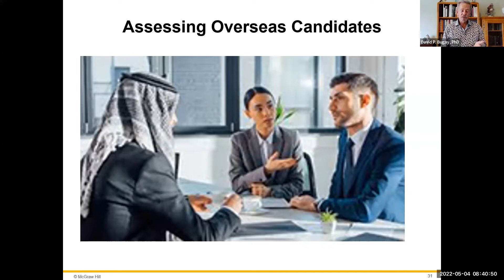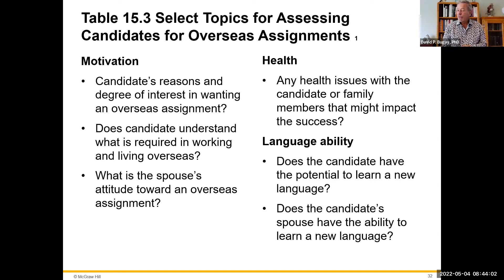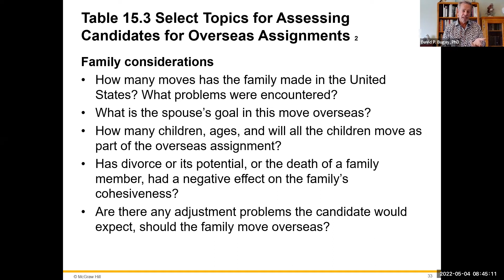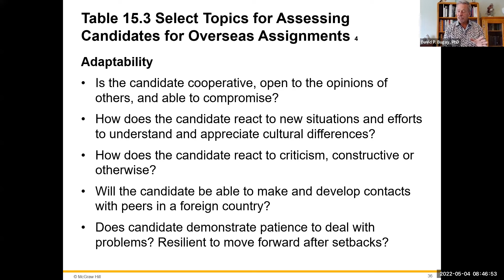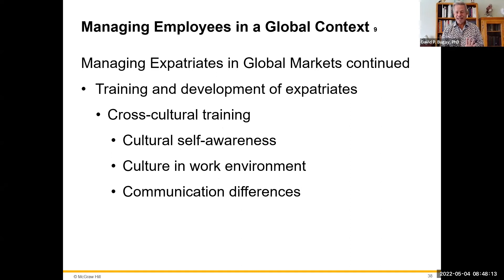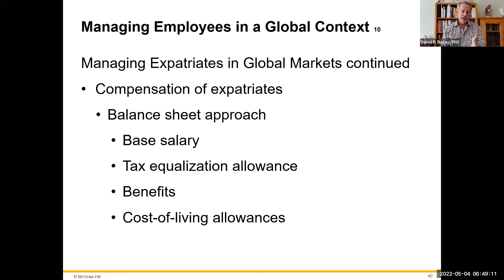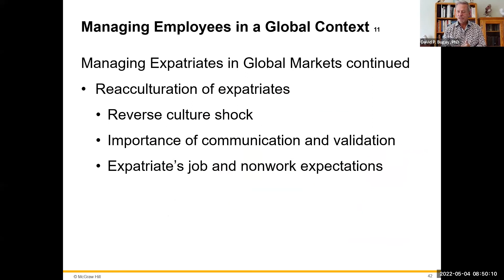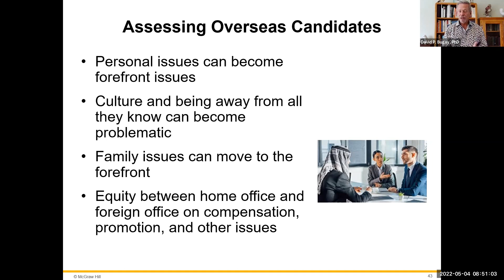Assessing Overseas Candidates: Human Resources C15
Global Human Resource Management involves not just transferring employees to another country but to truly become a transnational corporation, hire people within that country to become a part of the corporation, culture, and success. Let's talk about some of the intentionality and issues to discover.